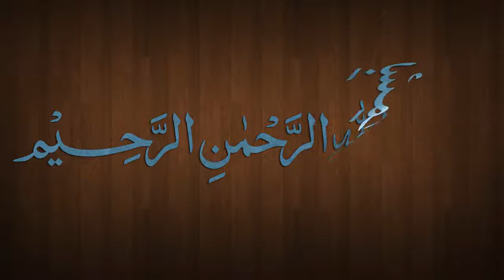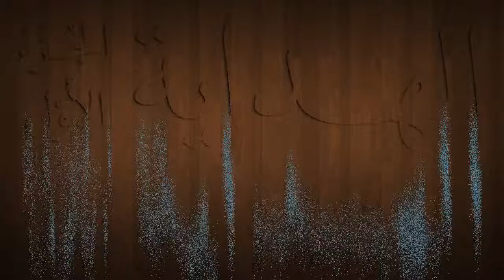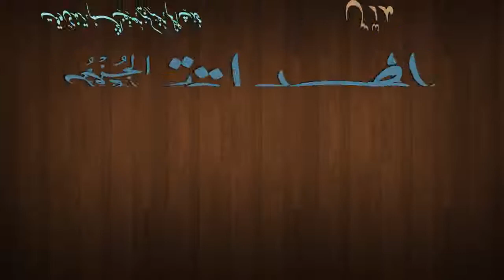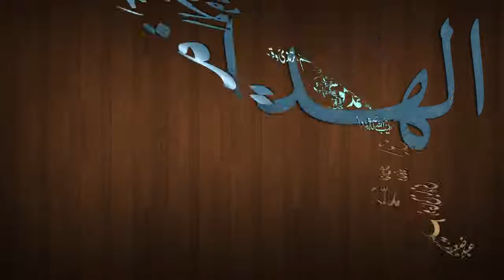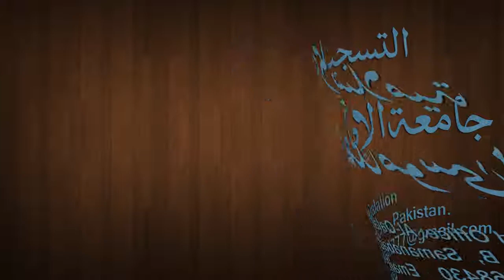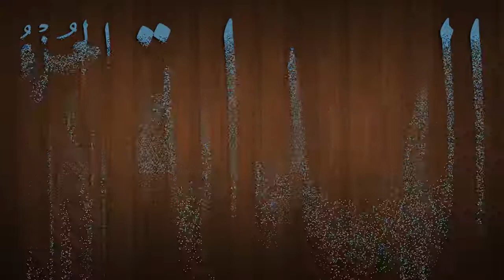Hidaya Juz 1 Dars - 145 - page - 278 - by Maulana Muhammad Zuhair Albazi - 04/05/2013